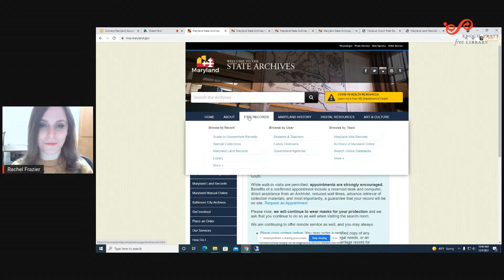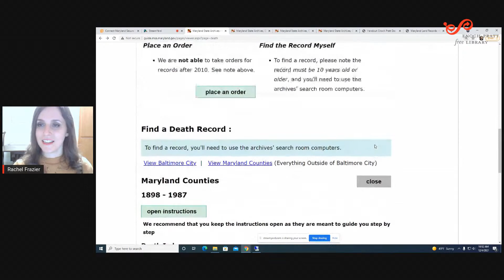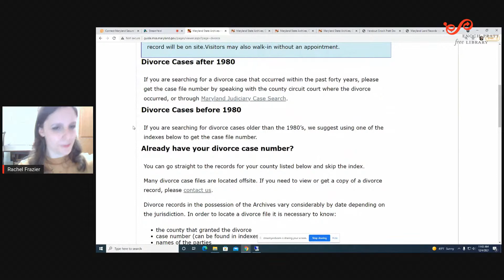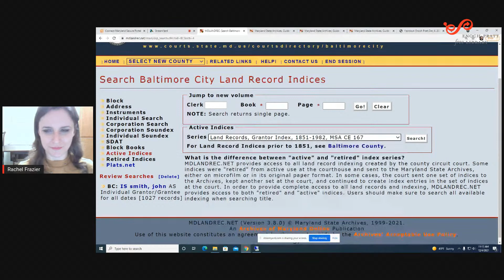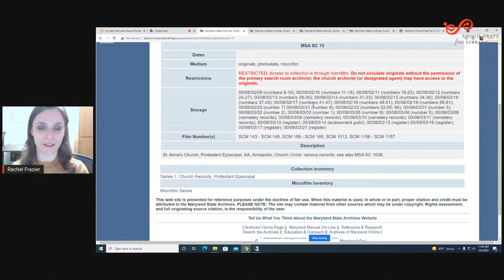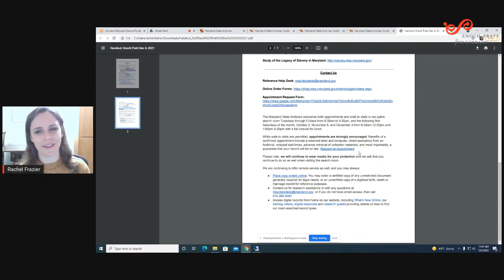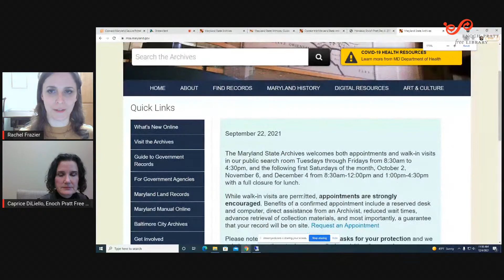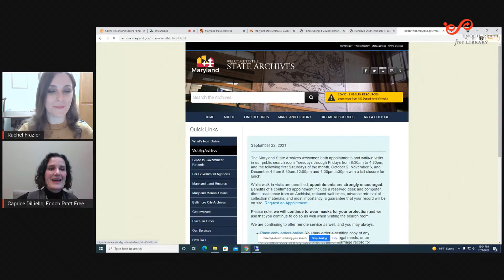Virtual Genealogy Circle Meeting: Exploring the Maryland State Archives' Website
Learn how to navigate the Maryland State Archives' website for your genealogical and historical research, including using the Archives' new, online finding aids, searching catalogs, and discovering lesser-known resources.  Presented by Rachel Frazier, Search Room Coordinator, Maryland State Archives.